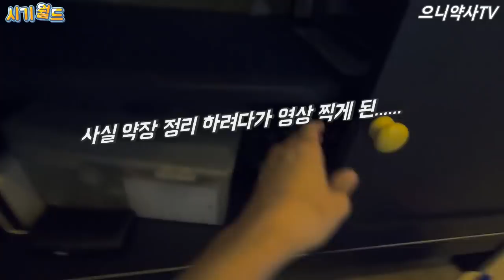약사 집에는 무슨 약이 있을까 [으니약사]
별로 안물안궁 노잼 컨텐츠죠?!
여러가지 많은 영상이 준비 되어 있는데 처음에는 가볍게...
약사 집 약장 까기! 사실은... 약장 정리하려다가 찍은 영상 ^_^ㅋ